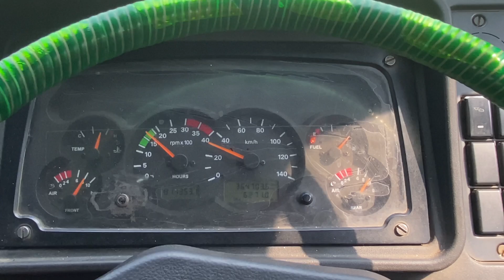Bahar ki gadiu nah hamara kaam kharab kiea😭||Bad luck kanwaie fail😳|| Loading towards leh Ladakh 🚀